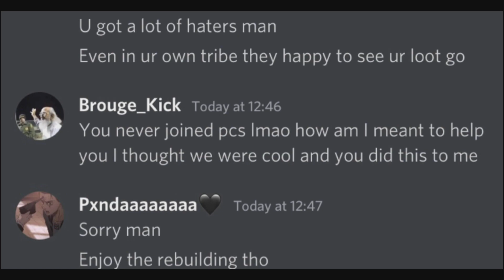Ark Official PS5 PvP | Insiding Space Rangers 1190 & 578 | BDT